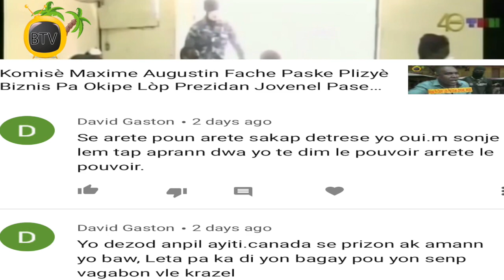Maxime Augustin Demanti Enfo Epi Tribinal Premyè Enstans Pòtoprens Libere 12 Minè Ak 70 Lòt Timoun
Komisè Kwadèboukè a Mèt Maxime Augustin demanti enfòmasyon kap sikile ki ta fè kwè pakè a ap libere bandi nan kad dispozisyon pou libere kèk prizonye.  Mèt Maxime Augustin raple popilasyon an ròl li antan ke chèf pakè pandan li eksplike se tribinal ki ka pran decisyon antravè odyans koreksyonèl espesyal nan vi nasyonal la.

Tribinal Premyè Enstans Pòtoprens lan Mèt Bernard Saint-Vil adrese Mekredi 1 Avil bilan aktivite ki reyalize nan kad dispozisyon dekonjisyone sant detensyon yo espesyalman Penitansye Nasyonal d'Haiti.  Yo libere 12 minè ki te nan konfli ak lalwa ak anviwon 70 Timoun ki pat komèt gwo zak,